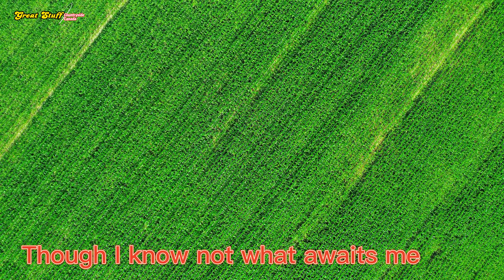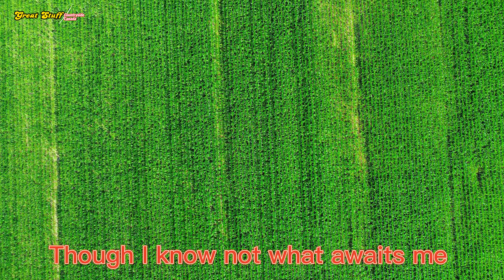What Countryside in Canada Looks Like | Summer in Ontario Lofi Music for Relaxing, Stress Relief